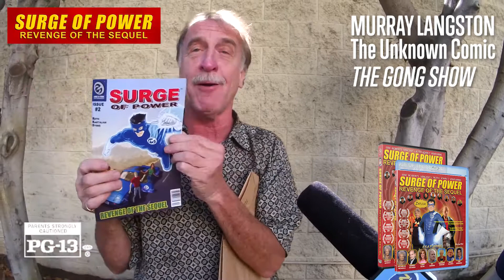Celebrity Endorsement #22: Murray Langston, Unknown Comic from "The Gong Show"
Celebrity Endorsement #22: Murray Langston, Unknown Comic from "The Gong Show", supporting the “Surge of Power” movies at Hollywood Autograph Show.

Haven't seen the movie? Check it out on Amazon